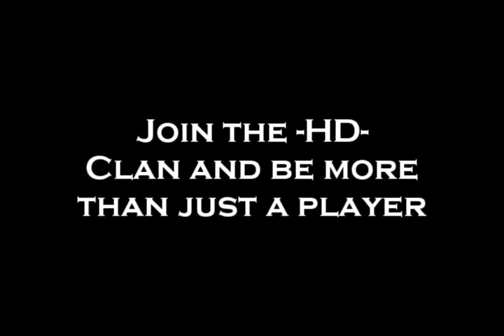HD- Clan - Introduction #1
Join the -HD- Clan and be more than just a player - it's true. Join the -HD- Clan, cause it's got a big future ahead.

I know the intro isn't much but it is something. Just enjoy...